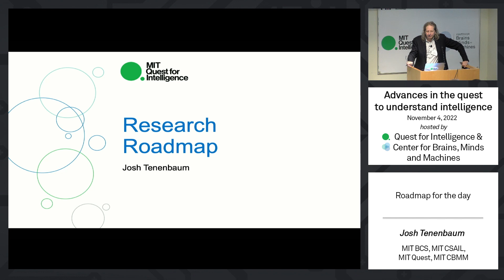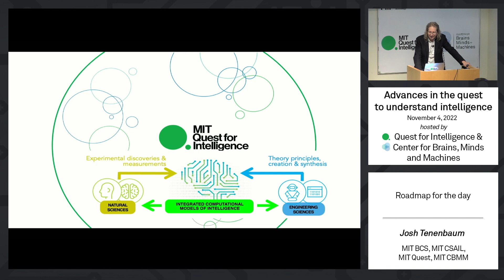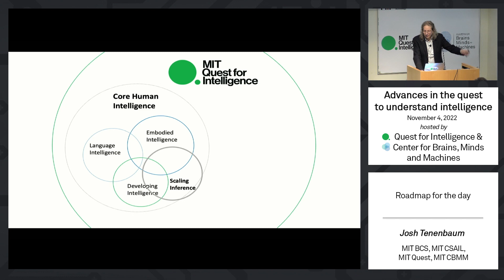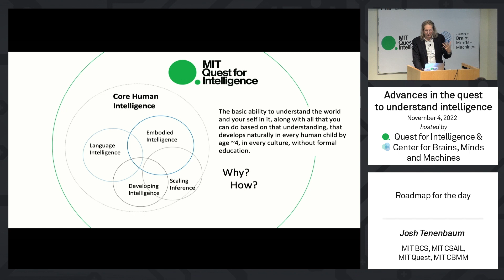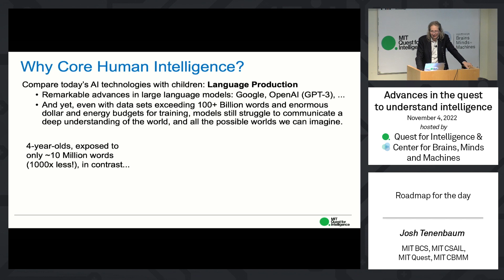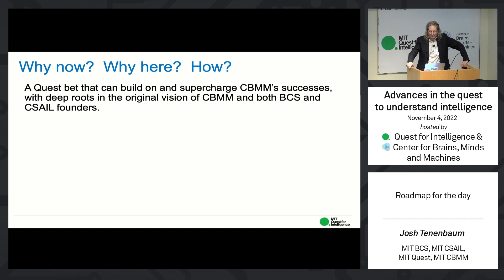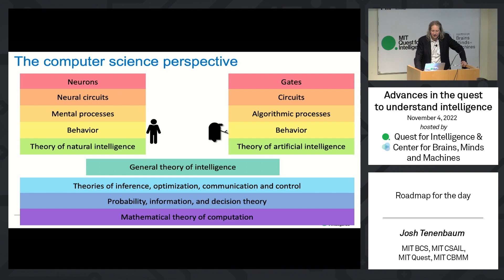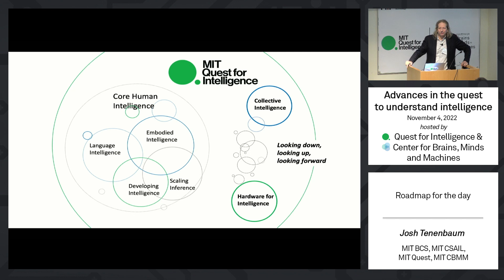Roadmap for the day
Josh Tenenbaum, MIT BCS, MIT CSAIL, MIT Quest, MIT CBMM